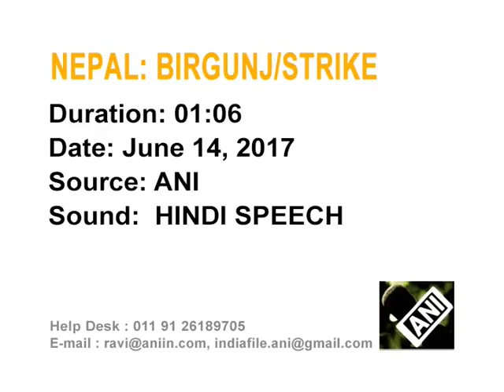Madheshi Community In Nepal Calls For Four-Day Strike